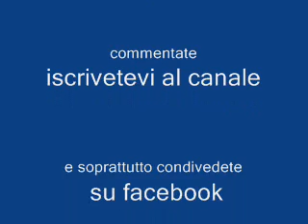nicolo bonazzi - good [NEW SONG]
Questa è la prima canzone che pubblico perciò non critacatela duramente ma fate solo critiche costruttive  aiutatemi a migliorare la mia musica grazie per la visualizzazione.